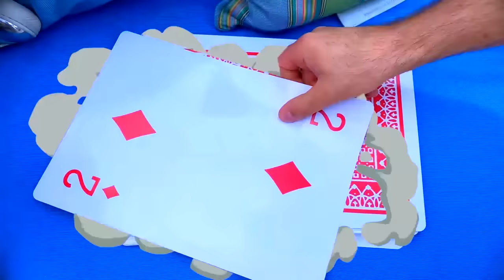Nastya y papá se divierten competiciones, juegos al aire librepara niños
Nastya y papá juegan juegos al aire libre. Organizan competiciones para diversos juegos deportivos. El ganador recibe premios. Nastya quiere ganar todos los regalos sorpresa. Divertidas actividades al aire libre y juguetes inflables para niños.